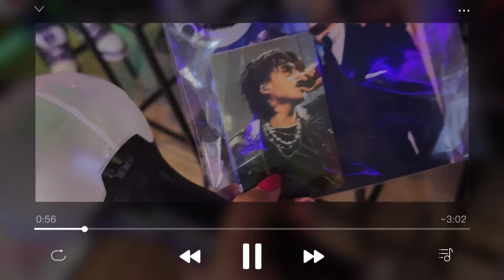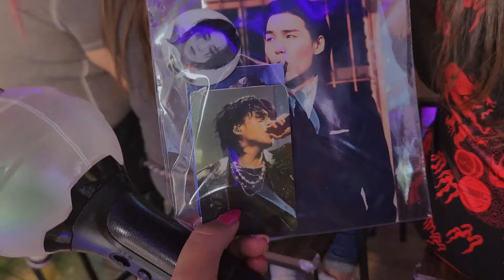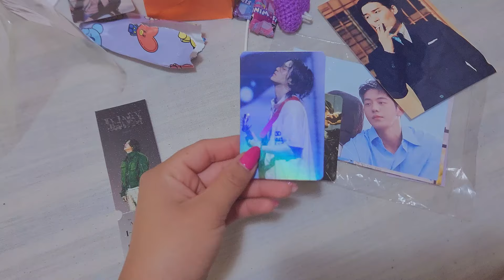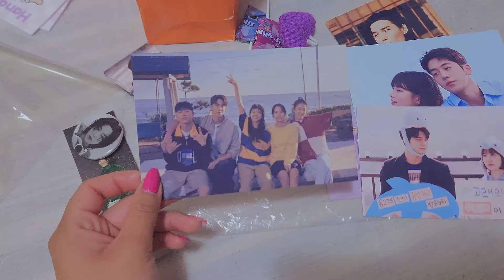Kpop ARMY vlog -Cumpleaños ARMY / Suga D Day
Preguntas frecuentes ¿?🙃
🙌🏻Mi nombre es Marisol y soy ARMY 💜😁

🧡¿Qué estudias? Estudié Química industrial en el IPN y actualmente estudio Relaciones internacionales en la UNAM.

💚¿Cámara? Galaxy S22

💙¿Editor? CapCut

💛¿Computadora? Huawei D15